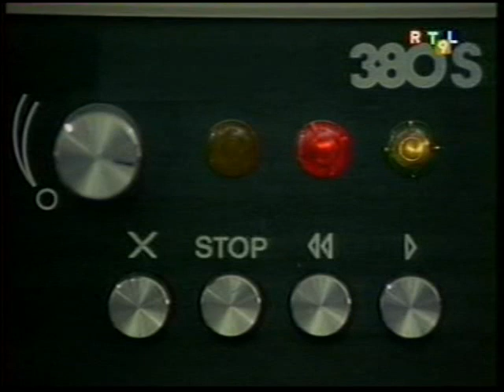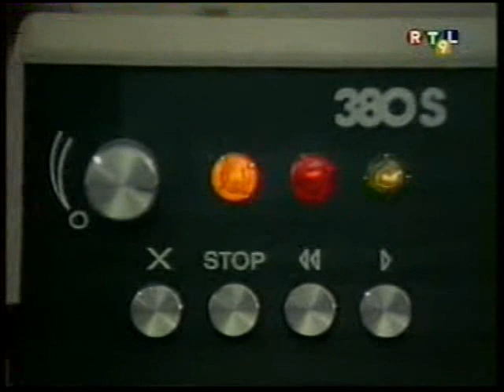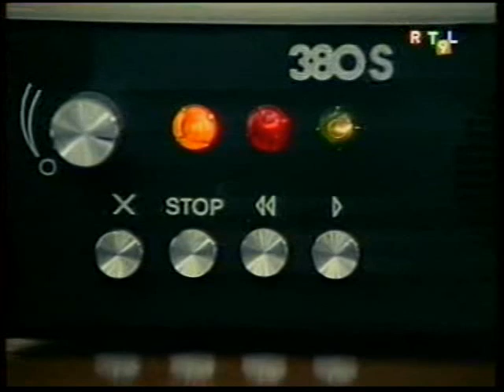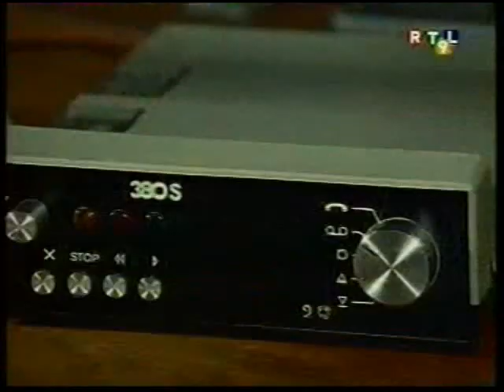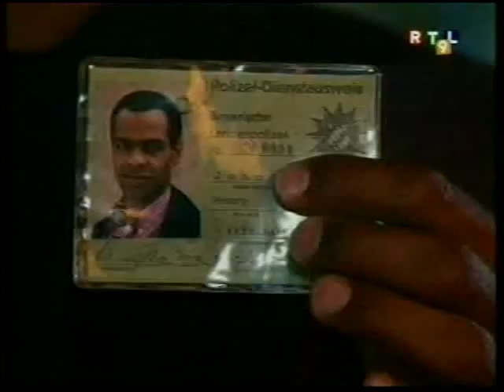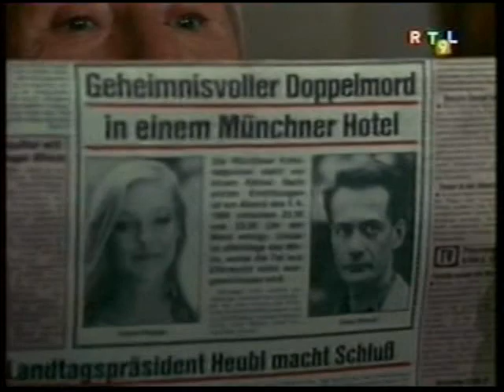Le renard épisode142 erreur de diagnoctic